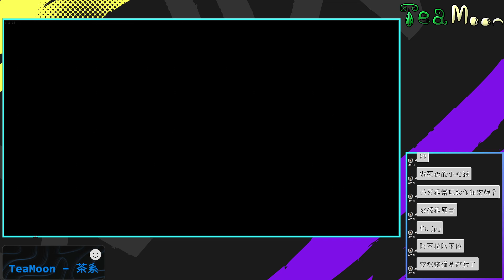【SANABI】大家新年好~初四來玩個輕鬆小遊戲~~ |實況存檔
大家安安~~我們是TeaMoon提姆~~
有任何問題都可以詢問哦~我們會盡量答覆(如果我們能解答的話)

以上(￣▽￣)ゞ

與觀眾的小約定:

請大家遵守聊天室禮儀，請勿引戰、吵架及洗版
就算大家到其他的台也要有禮貌哦
遊玩劇情向遊戲時請勿暴雷哦~讓大家有個美好的初體驗